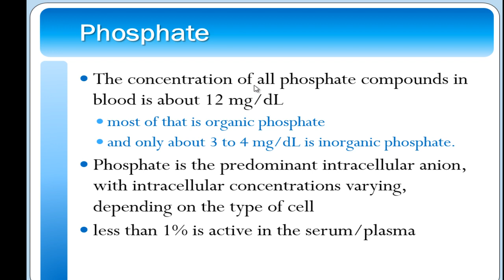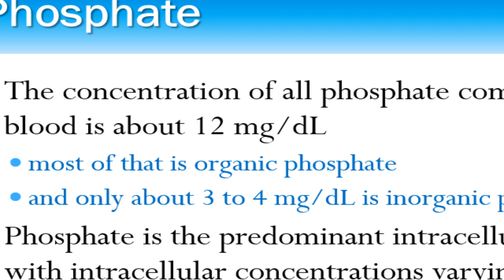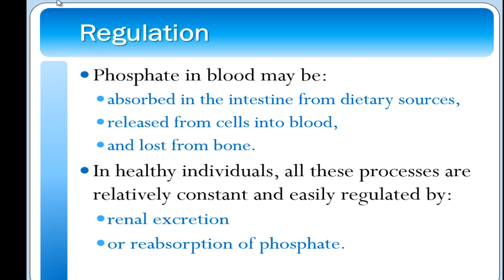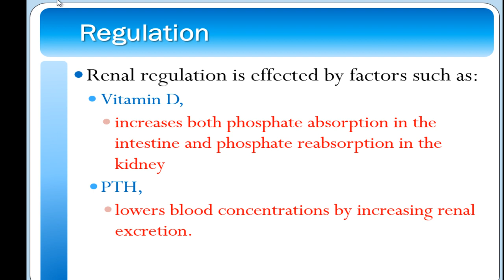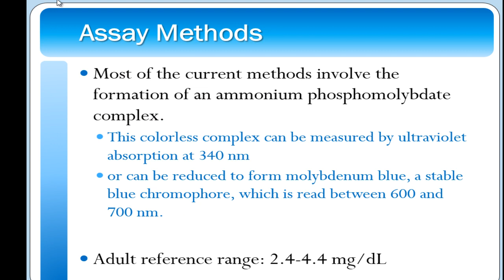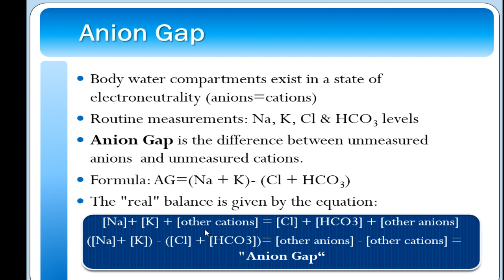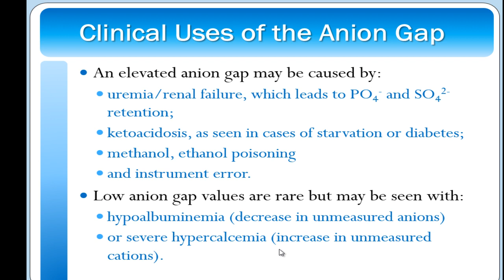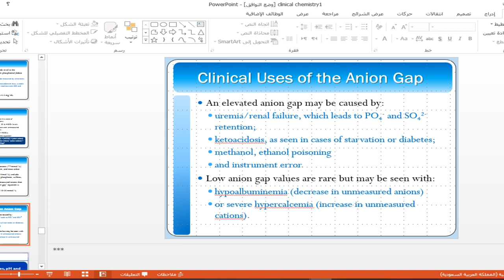Phosphate and anion gap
‏مستند من Dr.lamia Abu Marzoq